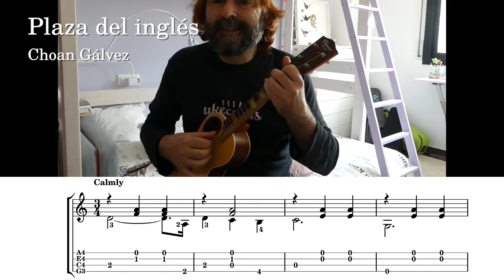Plaza del inglés - Choan Gálvez, ukulele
This is Plaza del inglés, a new piece for solo ukulele with low G that's part of a new collection soon to be published by The Ukulele Bookshop.

I'm experimenting with including on screen tabs, what do you think?

[Update] The aforementioned collection is now an actual book! Grab your copy of May the Low 4th

I'm Choan Gálvez, author of the 📕 50 Miniature Studies for Ukulele book, a collection of short pieces created to develop a variety of fingerpicking abilities.

Do you like waltzes? I've written plenty of them and published a collection of 12 originals for ukulele, Waltz in Progress

🎧 To date I've published two albums of original music for solo ukulele, available

👉 Ready to take your ukulele playing to the next level? I offer private ukulele lessons via Skype, check